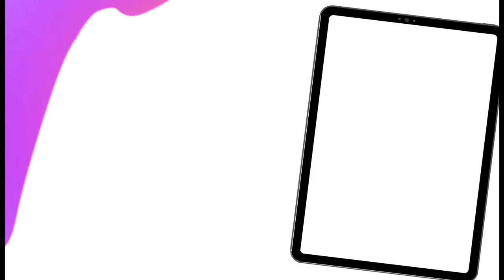PRODUCTIVE SUNDAY RESET | clean, vacuum, clothes, music, bed, pictures, strawberries, etc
♕ sub count ♕
currently: 10,066
goal: 20k

𝒕𝒂𝒈𝒔

𝒸𝒽𝒶𝓅𝓉ℯ𝓇𝓈 ♡︎
0:00 - preview
0:19 - intro
1:26 - bed
3:00 - putting away my clothes
3:38 - vacuuming my room
4:28 - chitchat
5:08 - taking my thumbnail picture
8:16 - getting strawberry’s
9:31 -uutro